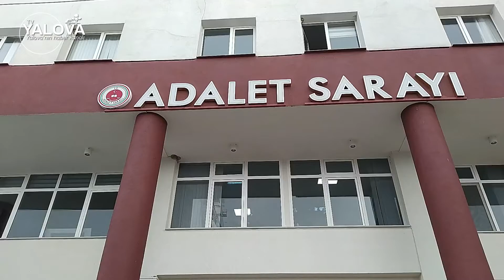DAVALARIN BİRLEŞTİRİLMESİ GERGİNLİĞE NEDEN OLDU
Yalova Belediyesi’ndeki dolandırıcılık, zimmet ve görevi kötüye kullanma davasının 9. Duruşmasında Yalova Belediyesi eski Başkanı Yakup Koçal’ın da aralarında bulunduğu 4 kişinin hakkında açılan davanın da mevcut dava ile birleştirilmesi mahkemede gerilime neden oldu. Davaya katılmak üzere Yalova’ya gelen CHP’li vekiller hakime tepki gösterince hakim salonu boşalttı.